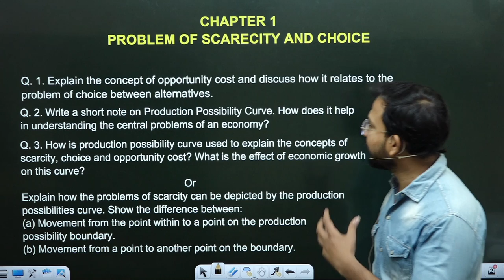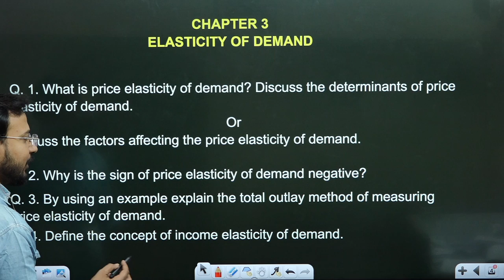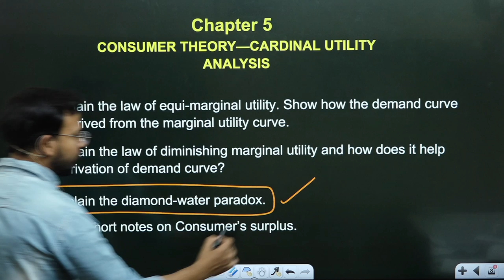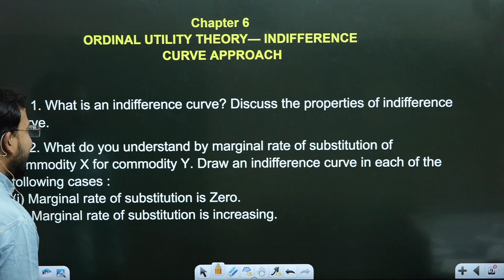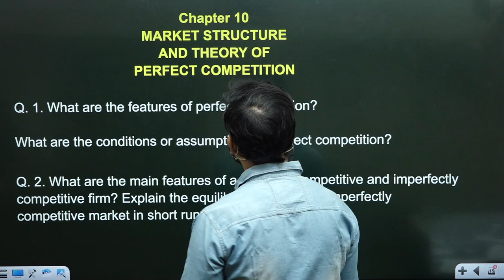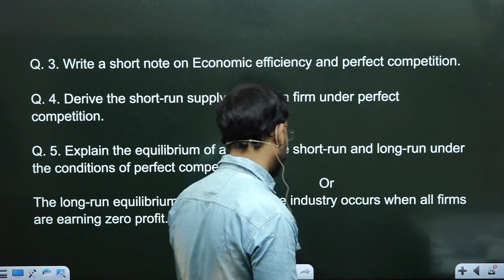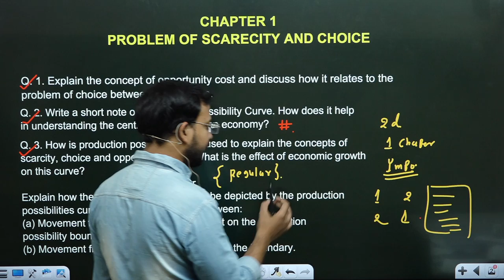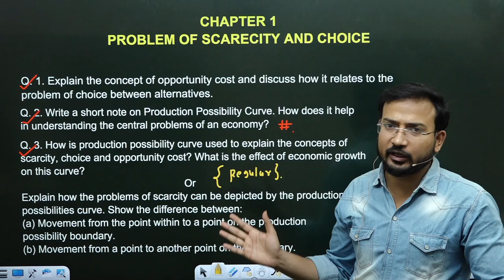most important question for micro economics || micro economics for b.com